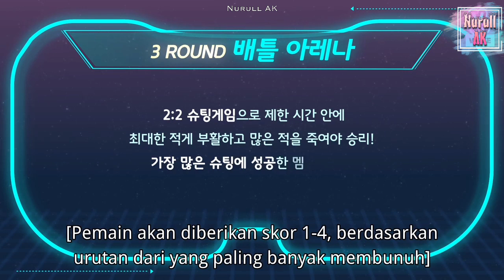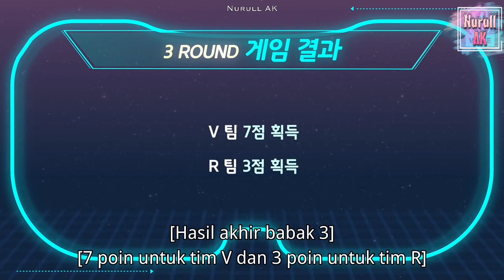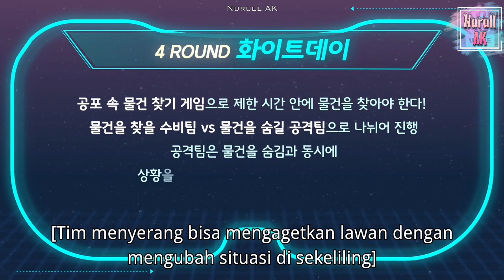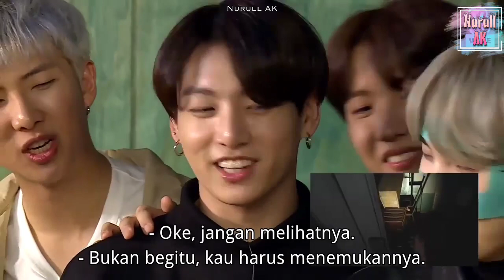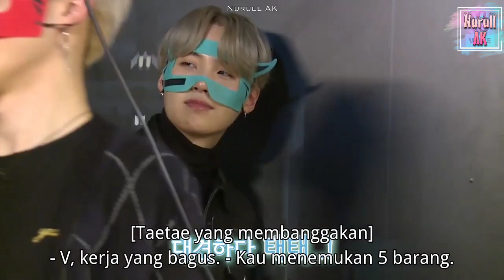[ INDOSUB ] Run BTS! 2019 - EP.82 | FULL EPISODE